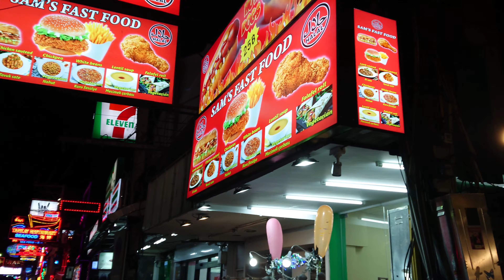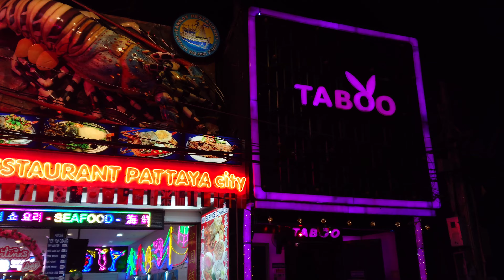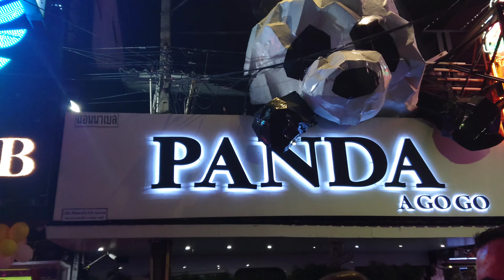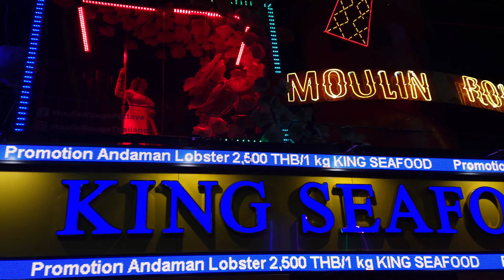Паттайя - Волкин стрит/Pattaya - Walking street(HD, 4K).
Волкин Стрит — одна из самых знаменитых улиц мира, центр ночных пикантных развлечений Таиланда. Walking Street, что в переводе с английского означает «пешеходная улица», заинтересованный турист найдёт в тусовочной Паттайе. «Средоточие греха», «улица разврата», «столица порока», — какими только эпитетами не награждают эту своеобразную достопримечательность Таиланда.